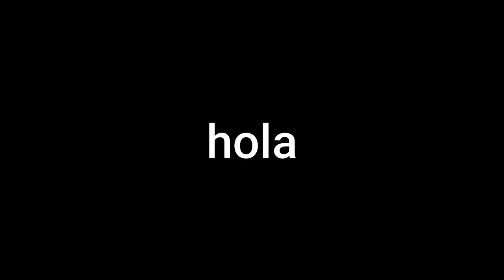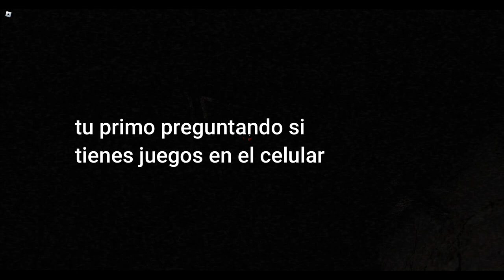ROBLOX The Haunted Staircase FINAL - FULL RUN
¿Te gustaría aparecer en uno de mis videos? ¡Pues únete a mi Discord!

miniatura por CarlcraftV # 1629, gracias :)